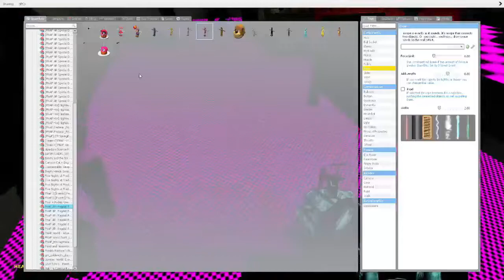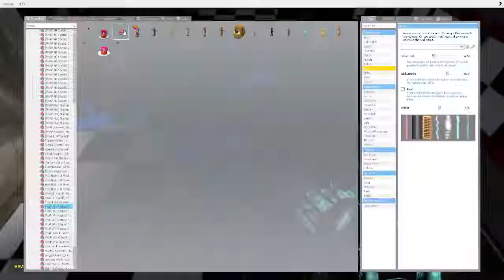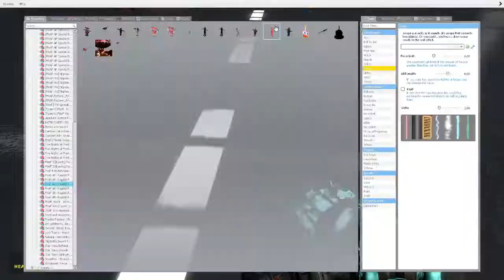FNAF Gmod Season 2 - Episode 8: Arcade Mayhem, Part 2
Freddy and the Arcade Animatronics continue exploring the VR world.